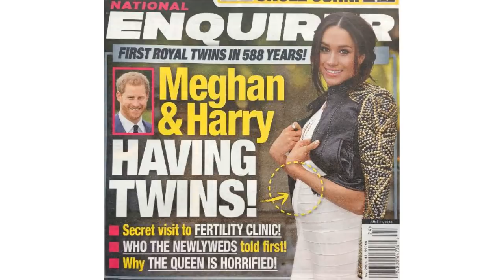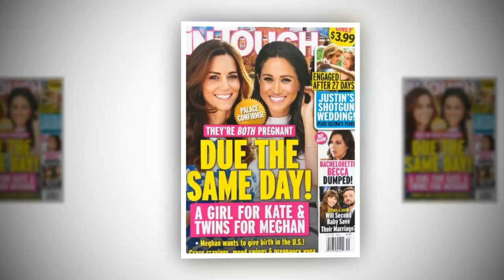Meghan Markle and Prince Harry Prove They'll Be the Best Parents During Trip to Ireland